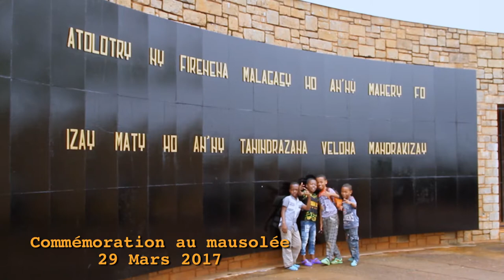Zanaka, ainsi parlait Félix - Bande annonce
Court-métrage documentaire de Nantenaina Lova. Madagascar (2019). Durée : 29 minutes. Produit par Endemika Films et Autantik Films. “Si certains veulent perpétuer la colonisation, les Malgaches doivent dire un non catégorique, peu importe de quels colons il s’agisse”, ainsi parlait Félix Robson, notre grand-père à tous. Félix a combattu comme tant d’autres lors de l’insurrection du 29 Mars 1947 pour reconquérir une liberté qui avait été volée par les colons français. Malgré les souffrances qu’il a endurées, il n’a pas laissé la rancœur envahir son âme. Il disait que “les torts des aïeux ne sont pas les torts des héritiers”. Mais qu’en est-il de nos torts à nous tous, ses enfants (zanaka) ?